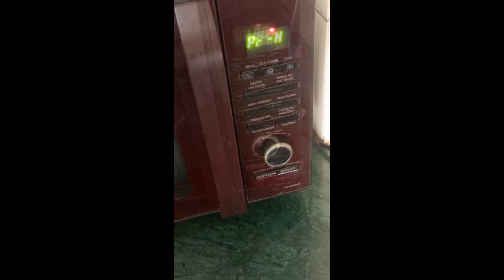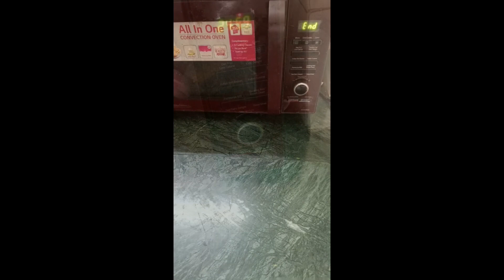Cheesy garlic bread 🥖/easy homemade garlic bread/Garlic Bread recipe/ Garlic bread recipe at home